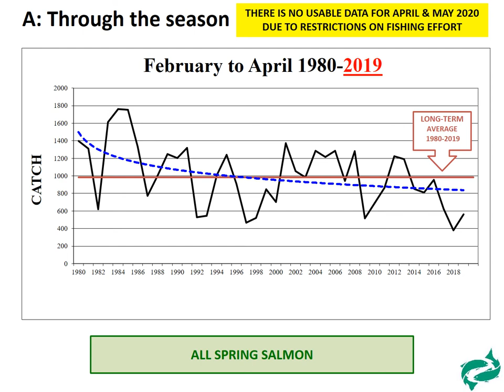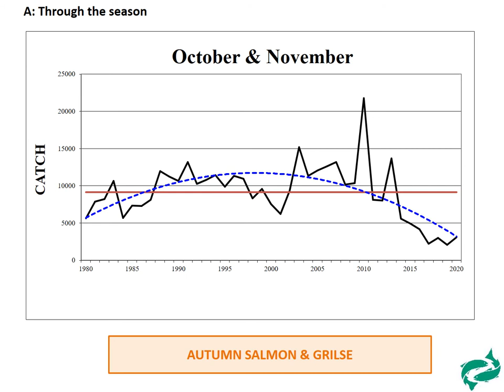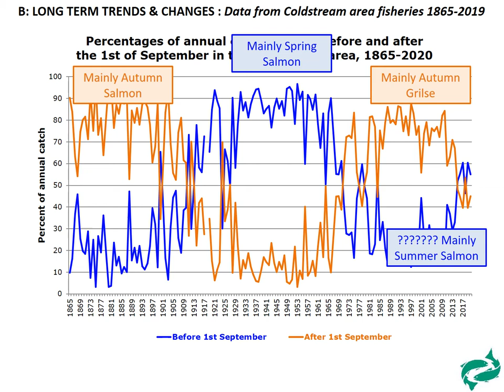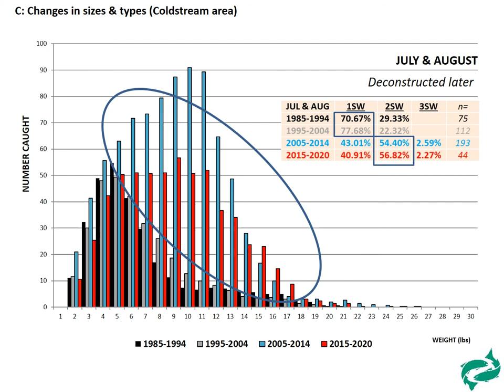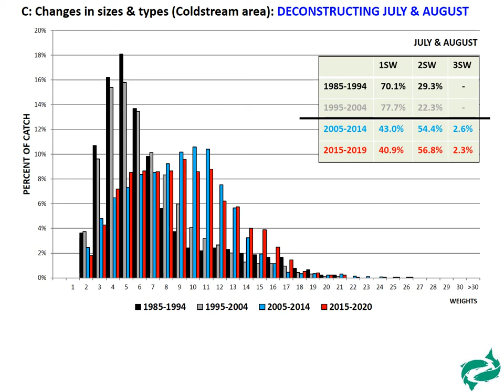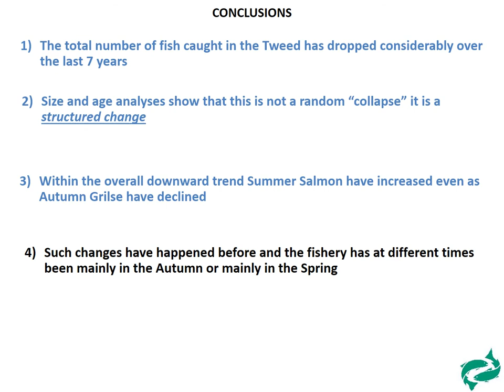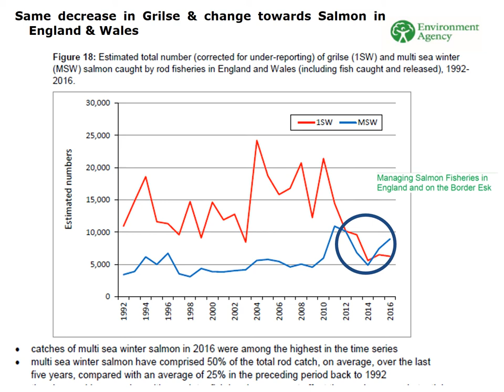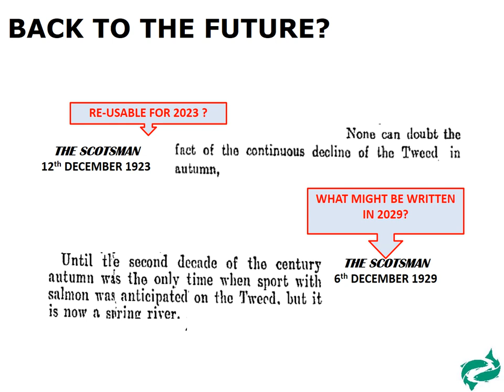Changes In Tweed Salmon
This presentation by The Tweed Foundation's Dr Ronald Campbell describes the biology behind recent changes in Tweed Atlantic Salmon